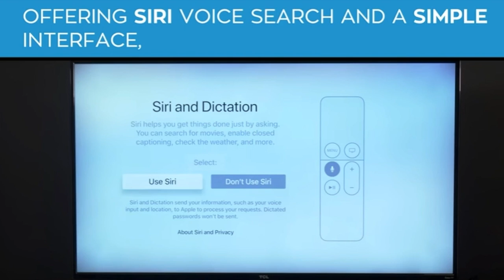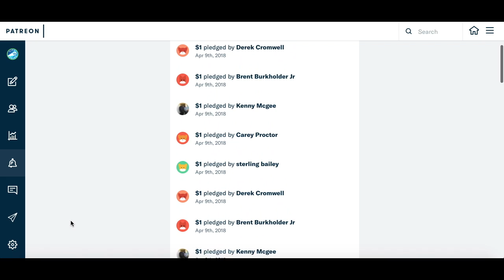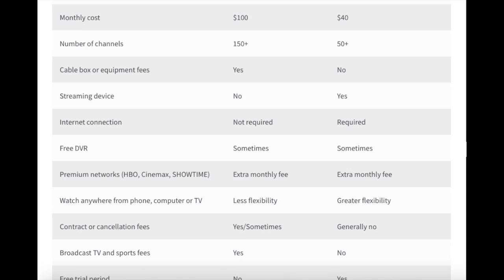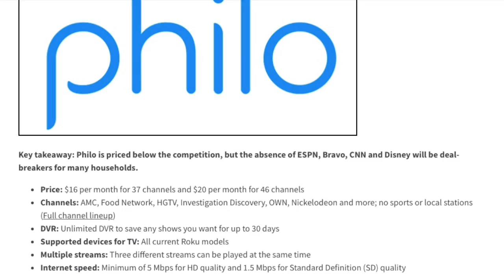Cable Tv vs Streaming | Guide for all the different Streaming Services | Above Ground Cord Cutting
Cable Tv Vs Streaming Tv? What is the best fit for your household? This video is a friendly guide to all the great above the ground services that can help you cut the cord and get the cable out of your life.